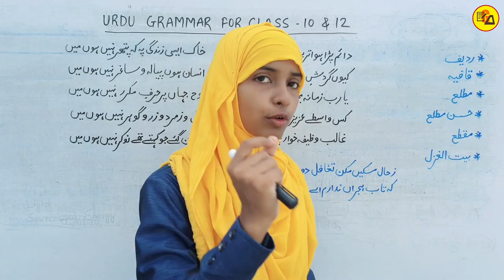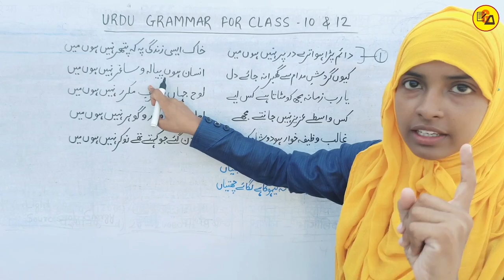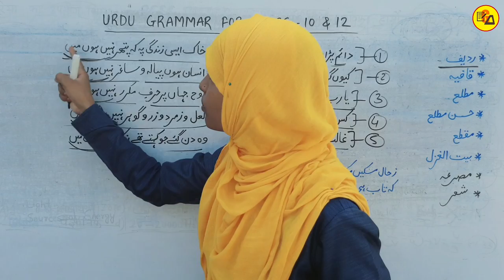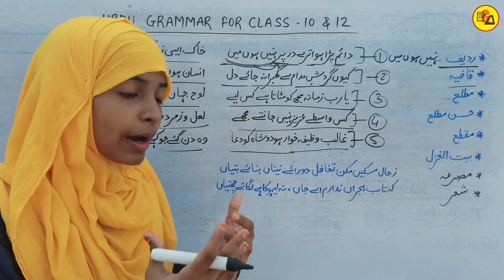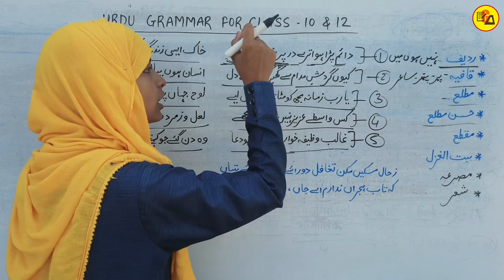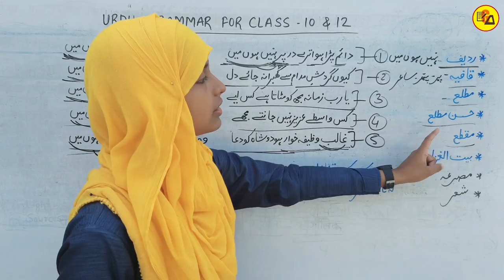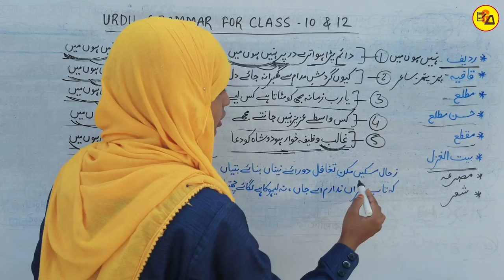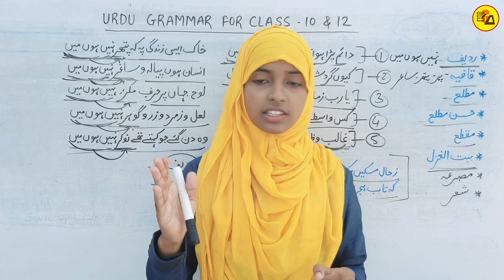Urdu shayeri | Radeef Qafiya | Matla Maqta | Husne matla | Muskaan mam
Tittle Info.